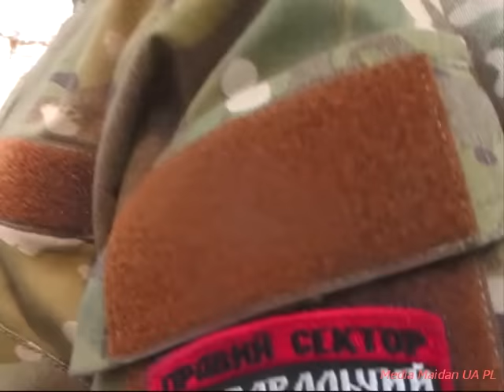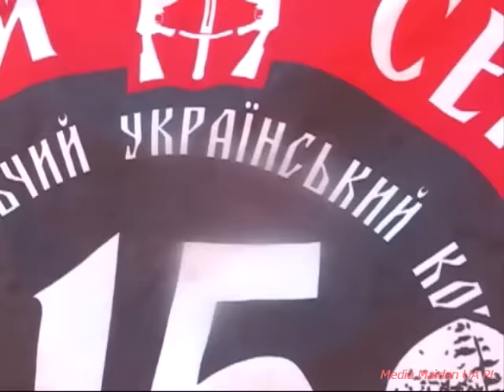Ответ Полякам! Odpowiedz Polakom-Co Jest Czerwono Czarna Flaga! Charków Right Sector!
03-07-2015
Wsparcie na skuteczna działalność ,,Ukrainska-Polska Polityka,,- w PLN
-POWSZECHNA KASA OSZCZĘDNOŚCI BANK POLSKI SA - WARSZAWA POLAND - SWIFT: BPKOPLPW
-  JSC KREDOBANK Lviv, Ukraine SWIFT:WUCBUA2X
- Acc 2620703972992 name PONOMARIOV VASIL